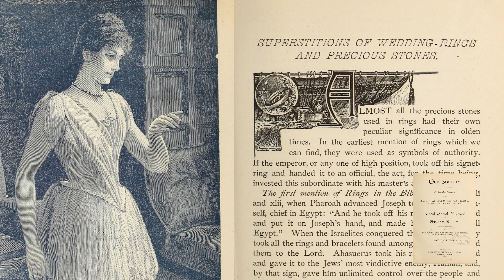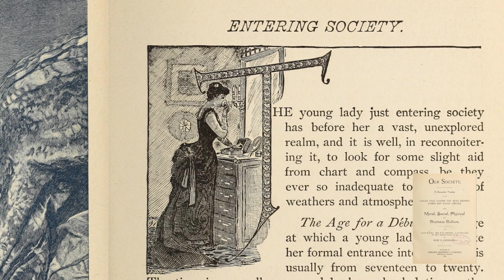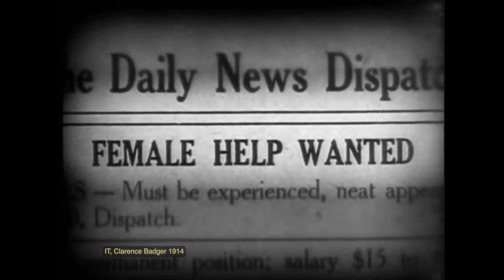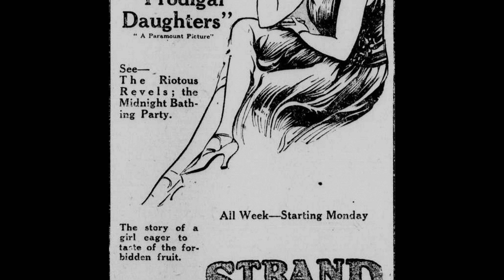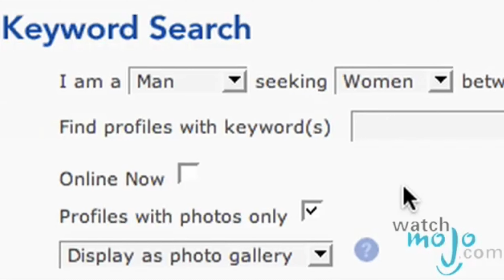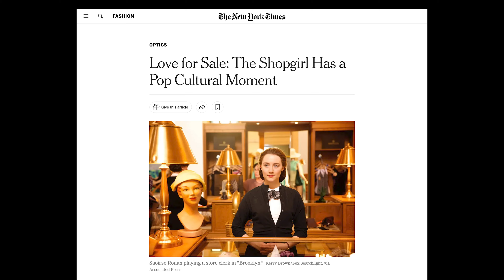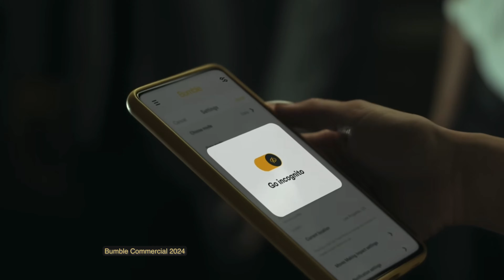The Invention of Dating in the United States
This video offers a chronological history of dating in the United States and relies on research from Moira Weigel's book, Labor of Love: The Invention of Dating.